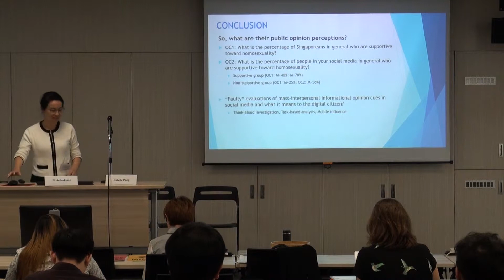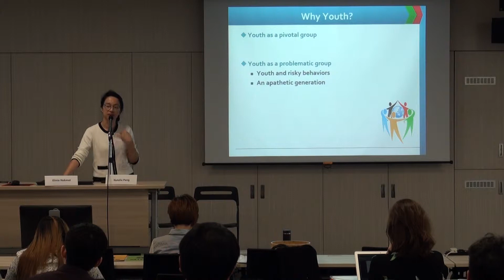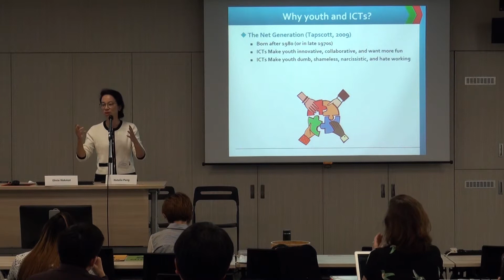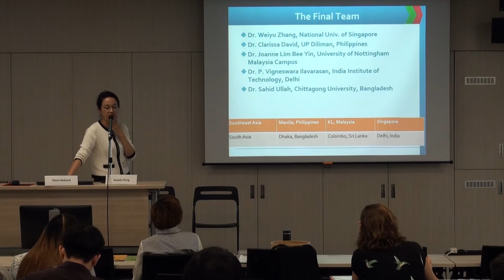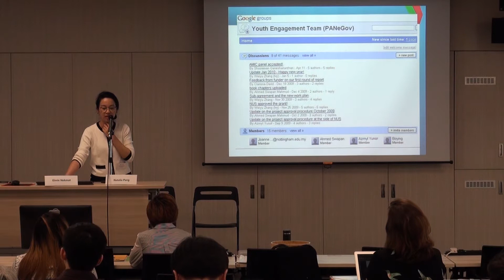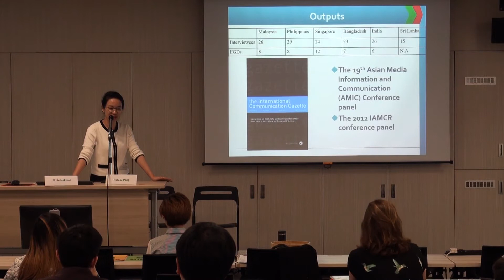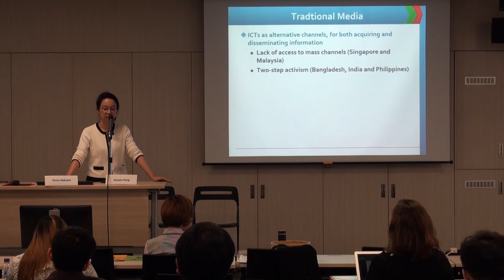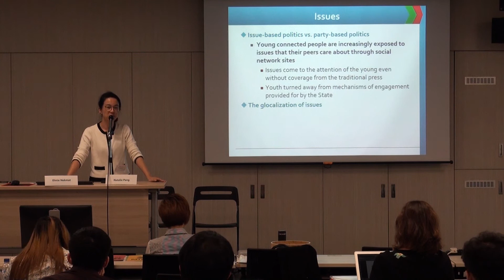A/P Weiyu Zhang, Youth, ICTs, and Political Engagement in Asia: A revisit after six years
12 Oct. 2018
Digital Citizenship in Asia
Cultural Research Centre
Department of Communication and New Media